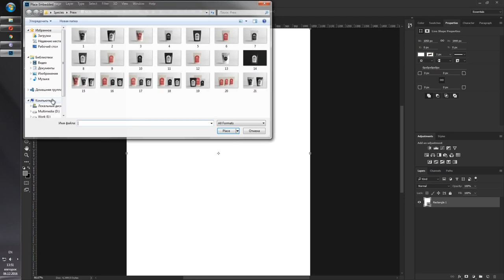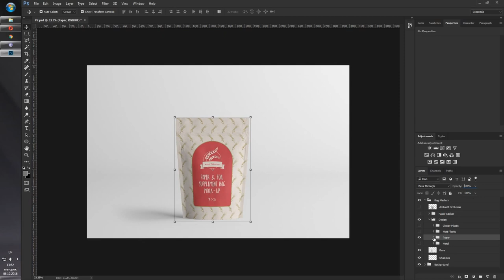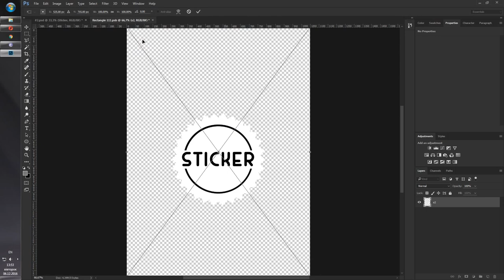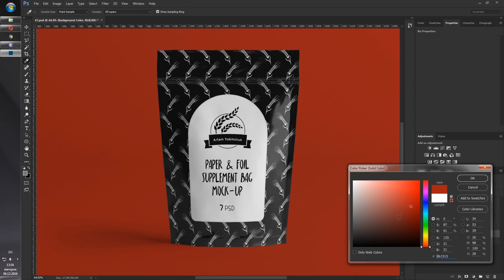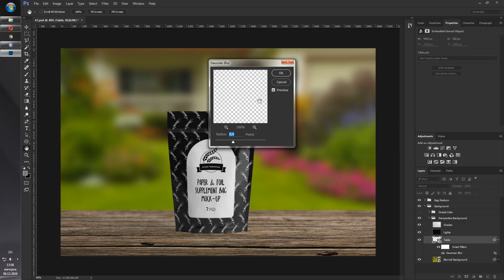Paper/Plastic/Foil Blank Mock-Up | How To Use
7 PSD Files
Hight Resolution 3000x2000px
Changable Design via Smart-Objects
Sticker Layer included
3 types of bag (Large / Medium / Small)
4 types of bag material (Foil / Paper / Matt Plastic / Glossy Plastic)
Separated shadow layer
Autoperspective Background included
Separate background
Changable background color
Foil Stamping layers included